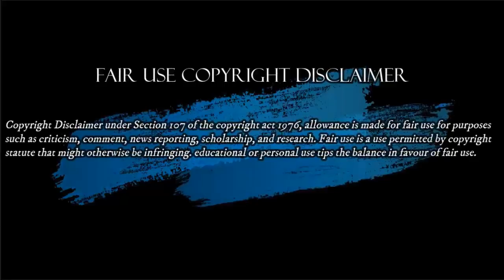EL SENAD0R MEJIA LE CERR0 LA B0CA A GUSTAVO PETR0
Carlos Felipe Mejia